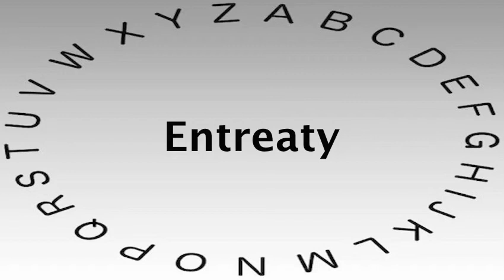SAT Vocabulary Words and Definitions — Entreaty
This video shows you how to say or pronounce Entreaty and gives the definition of Entreaty.

What's your definition of Entreaty?